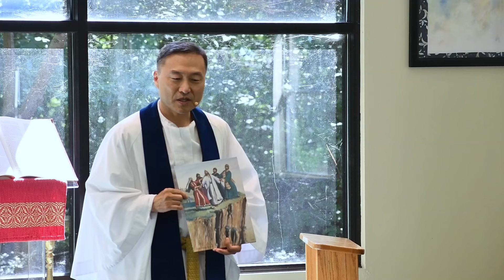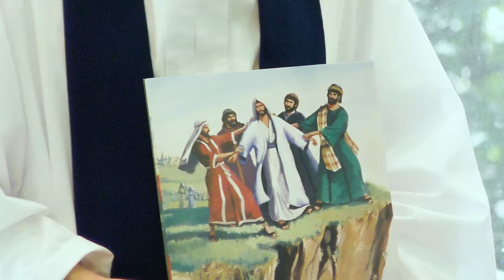Are We Taught to Love Evil-Doers? - Rev. Jon Lee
In this week's service Rev. Lee will be talks to us about Love and our enemies. Do we love them or not?  Watch and see what he has to say, unveiling the power of Love